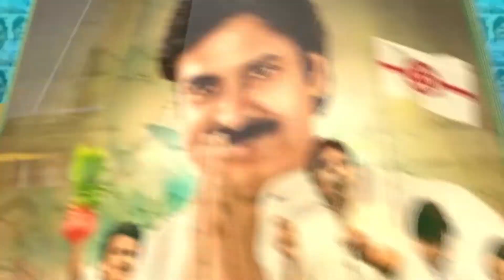చనుబండ లో సీత మాతకు భారీ మంగళసూత్రాలు చేయించిన ఆలయ ధర్మ కర్త పుచ్చాకాయల / Chanubanda Nujividu Tv 27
చనుబండ లో సీతామాతకు భారీ మంగళసూత్రాలు.